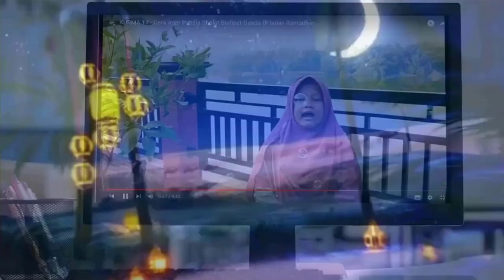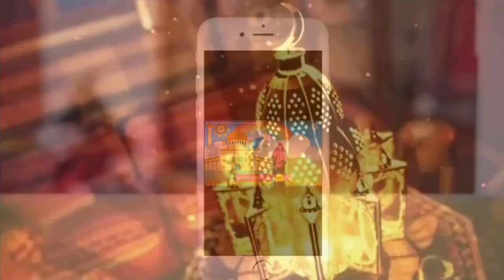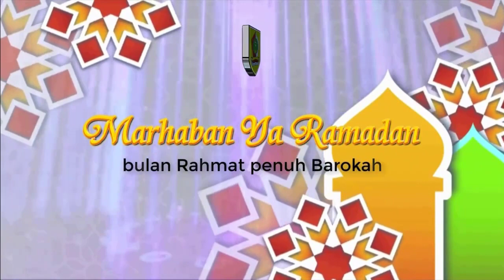Berserah Diri Menunjang Produktivitas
KULTUM RAMADAN (KURMA) 2023
Tilawah : Siti Aminah, S.Pd.
Ustadz  : Anom Miliho, S.Ag
Asal       : Kec. Karangtengah